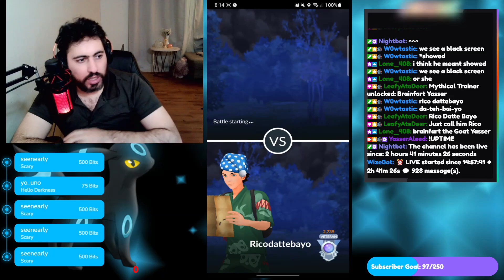Ricodattebayo hit the EXPERT rank with an anti-meta fighter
I hope everyone enjoys the battles, and free to check my live stream on twitch: